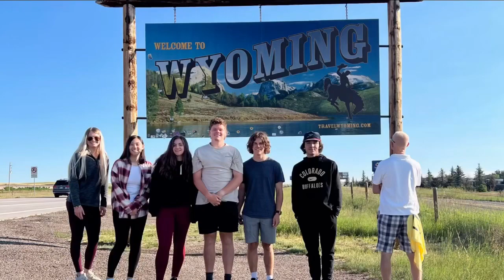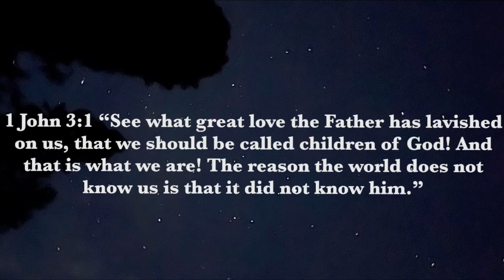2023 HS Mission Trip - Shoshone Mountain Retreat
2023 HS Mission Trip
Idaho Servant Adventures
Shoshone Mountain Retreat

Song: “Big House”  Artist: Audio Adrenaline
Editing Software FilmmakerPro